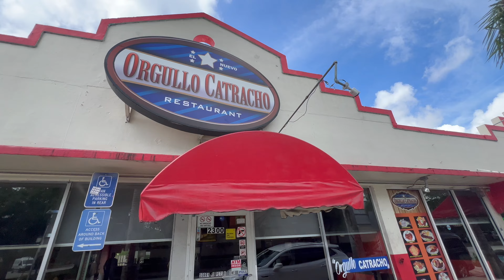Media Lunch with Teofimo Lopez in Miami, Florida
Last week I took a quick two-day trip to Miami for a media lunch. Check it out lol.